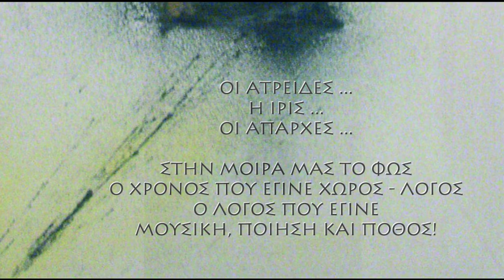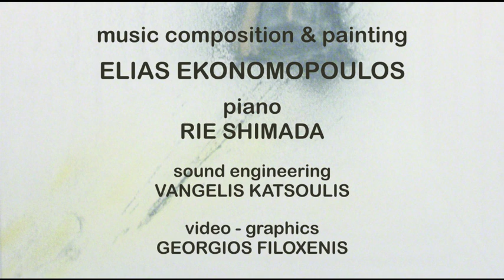IRIS-MYKENAE Elias Ekonomopoulos, music for piano and painting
Μυκήναι, Ολυμπία, Δελφοί, Δήλος
και Μαραθών.

Όλα τα όργανα της μουσικής
έχουνε λένε ομορφιά,
το παν εξαρτάται από
το ποιός είναι που τα δονεί.

Οι 'Ελληνες μέσα σε πέντε λέξεις
διεύγασαν πέντε τόπους
για όλη την μετ' έπειτα ιστορία.

Τα ονόματα των τόπων αυτών
μπορεί και να σημαίνουν
Φως - Ελευθερία - Κάλλος - Δημοκρατία
και Άμιλλα Ευγενή.

Έτσι οι υπέρτατοι χώροι, αυτοί, οι ιεροί
ενώνοντας το νήμα
είναι στα χέρια πάλι κάποιων
(όσων) νεοελλήνων.
                                                             Ηλίας

«ΙΡΙΣ - ΜΥΚΗΝΑΙ»

Μια μουσική σύνθεση για πιάνο, ένας ζωγραφικός πίνακας, κείμενο δημιουργίες του Ηλία Οικονομόπουλου. Στο πιάνο η Rie Shimada.

Ηχοληψία: Βαγγέλης Κατσούλης

Βίντεο - Γραφιστικά: Γιώργος Φιλοξένης

"IRIS - MYCENAE"

Musical composition for piano and a painting, creations of Elias Ekonomopoulos.

Rie Shimada, piano

Sound engineering: Vangelis Katsoulis

Video - Graphics: Georgios Filoxenis